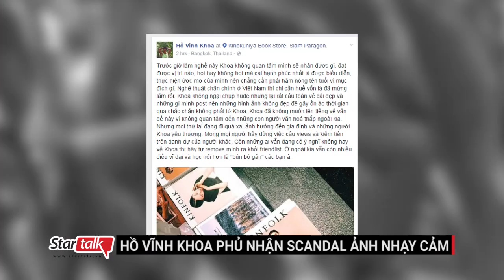Hồ Vĩnh Khoa phủ nhận scandal ảnh nhạy cảm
Tối 15/4, từ Thái Lan, Hồ Vĩnh Khoa đã cập nhật dòng status khẳng định bản thân không chia sẻ những hình ảnh nhạy cảm đang được lan truyền trên cộng đồng mạng.